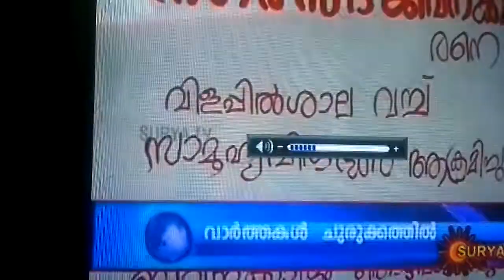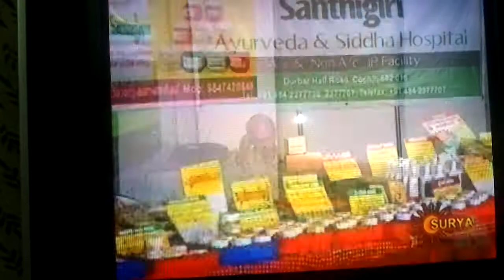PranaLand Foundation - Surya News Coverage clipping.